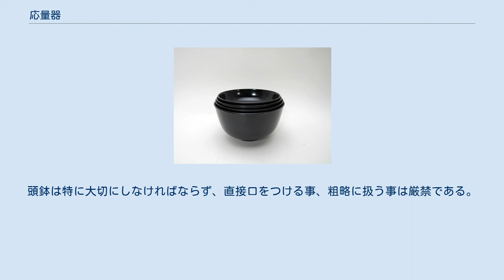応量器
応量器、持鉢、自鉢 ベトナムでの托鉢 応量器（おうりょうき）とは、 禅宗の修行僧が使用する個人の食器のこと。
梵語はパートラ（Pātra）。
音訳は鉢多羅（はったら）。
鉢盂（はつう）、鉄鉢（てっぱつ）ともいう。
 応量器は主に曹洞宗の呼び方で、臨済宗では持鉢（じはつ）、黄檗宗では自鉢（じはつ）と呼ぶ。
 入れ子状に重ねられた5枚（黄檗宗では3枚）の容器からなり、袱紗、膝掛、浄巾（じょうきん）、水板（すいばん）、鉢単（はったん）、箸、匙、刷（せつ）などが付属する。
 材質は鉄または土が本則とされ木製は禁じられているが、漆をかけたものは鉄製とみなすとして一般には黒塗りの漆器である。
朱塗りのものは常用ではなく、主に儀式に用いられる。
 応量器を用いた食事は厳格な作法が定められており、禅宗における重要な修行のひとつである。
一番大きな器に粥を受け、以下、それぞれ定められた器に汁、香菜（こうさい＝漬物）、副菜を受ける。
 粥を受ける最も大きな器は、釈迦の頂骨であるとされ、頭鉢（ずはつ）と呼ばれる。
頭鉢は特に大切にしなければならず、直接口をつける事、粗略に扱う事は厳禁である。
また食事の他に、托鉢の際に布施を受ける器にも用いられる。